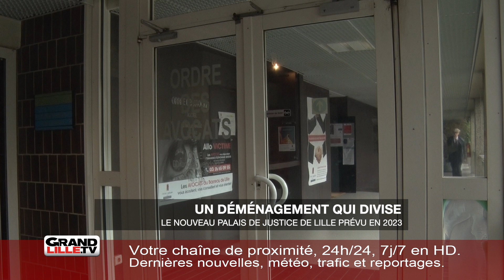A Lille, le nouveau Palais de Justice va voir le jour en 2023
Prévu en 2023, le nouveau Palais de Justice de Lille va déménager de l’avenue du Peuple Belge à la rue Gandhi, située à la jonction du Vieux-Lille et de La Madeleine. Actuellement occupé par un terrain de football, le site va accueillir un bâtiment de 20 000 m2. Les travaux commenceront dans un an. Coût du projet : 100 millions d’euros.

Inauguré en 1970, l’actuel Palais de Justice n’est plus aux normes notamment en terme de sécurité incendie.

Nommé Bâtonnier du Barreau de Lille il y a huit mois, Jean-Baptiste Dubrulle déplore un manque de concertation de la part de l’Agence Publique pour l’Immobilier de la Justice (APIJ). Selon lui, les avocats n’ont pas été consultés dans le choix du projet final dont le permis de construire est déposé ce mois-ci.

Jean-Baptiste Dubrulle reconnait la nécessité de changer de locaux, mais s’inquiète quant à l’accessibilité du bâtiment pour le personnel et les justiciables, puisque le nombre de places de parking sera réduit de moitié.

Autre problématique pour le bâtonnier : l’agencement du futur bâtiment ou encore son coût jugé trop élevé au vu du manque de moyens de la Justice.

Quant à l’avenir de l’actuel Palais de Justice, détenu par le Département du Nord, des projets hôteliers sont à l’étude.